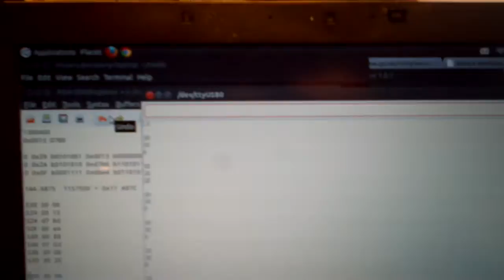Interfacing over i2c with the baofend uv5r RDA1846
Receiving NOAA weather.